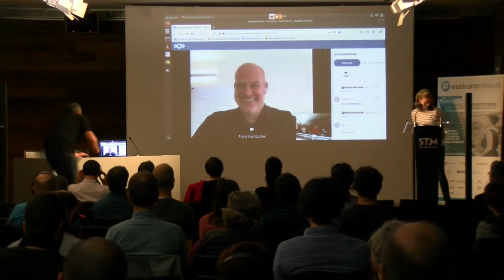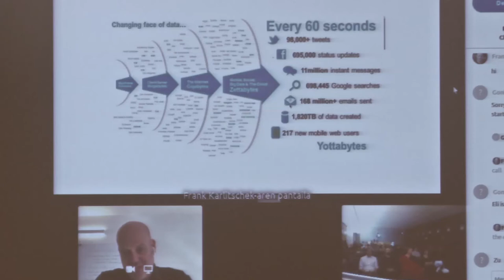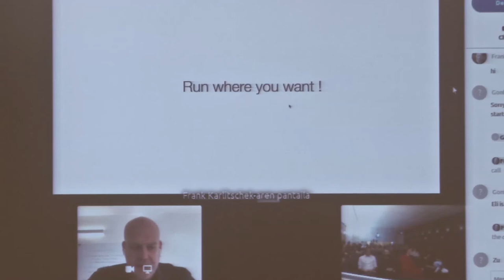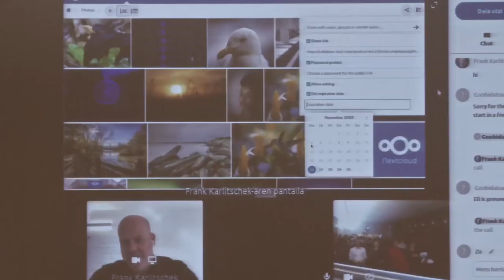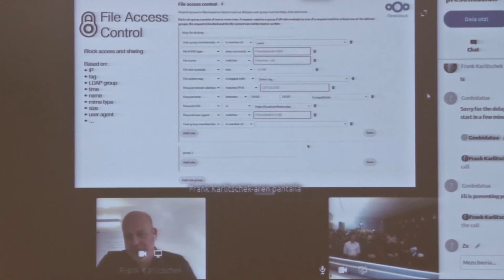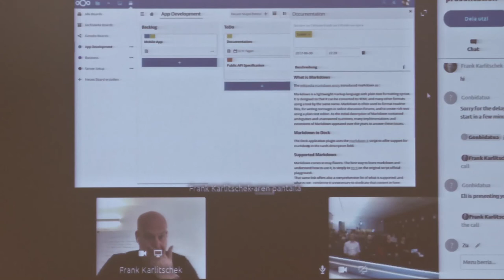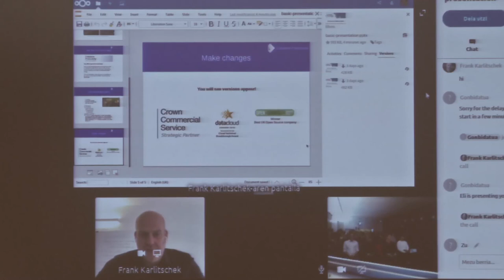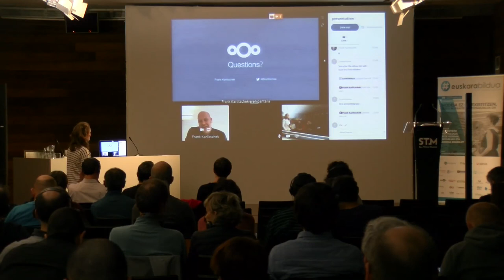Frank Karlitschek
Nextcloud as a secure alternative to Office365